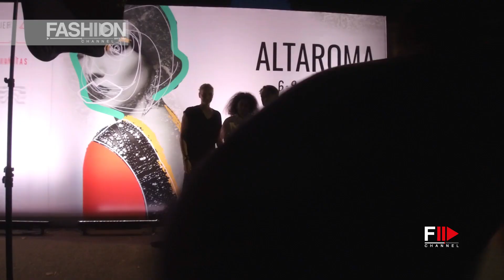OPENING - ALTAROMA Haute Couture Autumn Winter 2017 2018 Fashion Channel